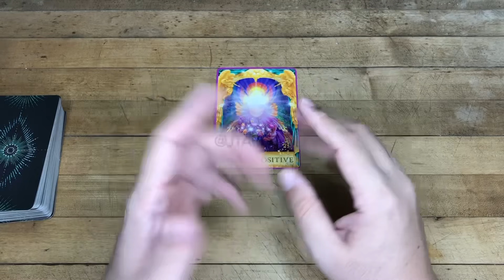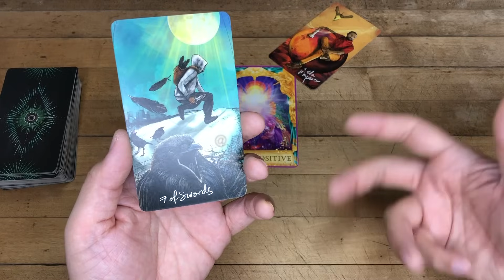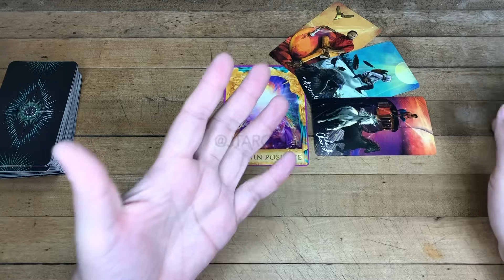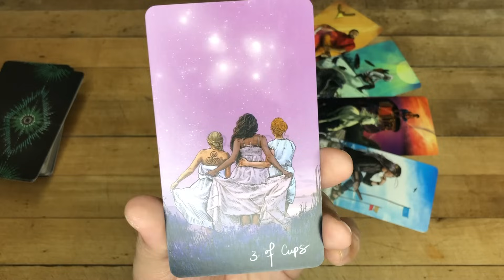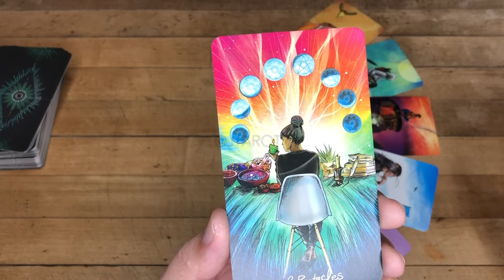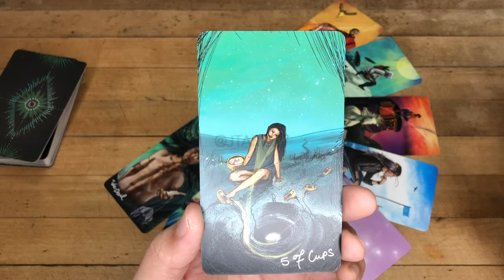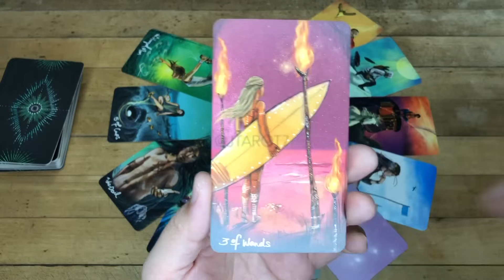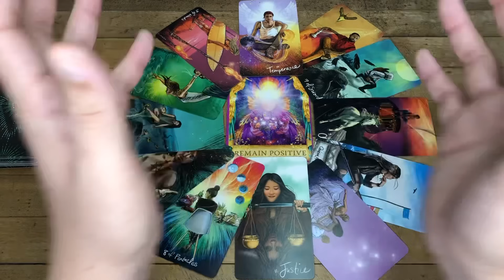TAURO PREDICCIONES 2024 MES A MES!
Te Decreto Luz y Progreso
Love,
J.

Reglas del Chat y Comentarios:
1- Mensajes de Spam y Publicidad serán Bloqueados y Reportados
2- Ser respetuosos en los comentarios
3- Reporta la cuenta que te recomiende contactarlo por WhatsApp